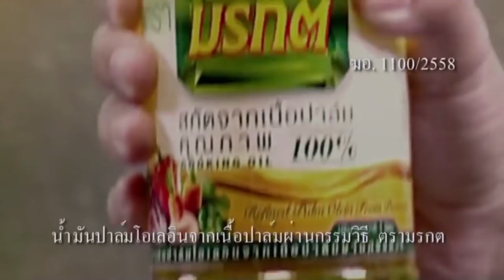"ครูอ้วน มณีนุช VS อ.ยิ่งศักดิ์" กินได้ก็กิน l EP. 89 [ 1/3 ]